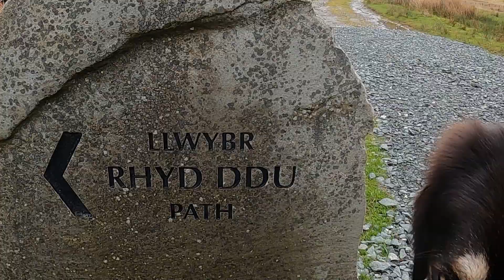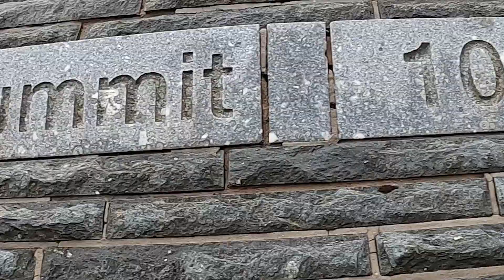Summiting Mount Snowdon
Ferg's first big adventure!

Snowdon summit via the Rhyd Ddu path; quieter, more dog friendly route